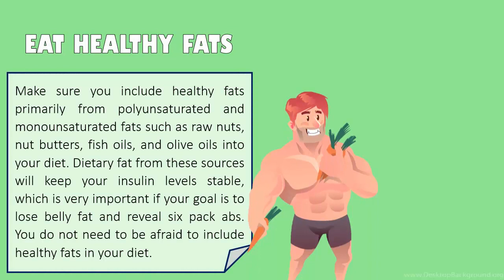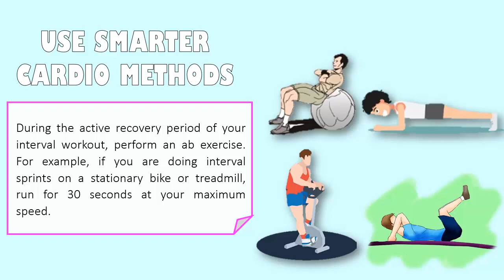How To Get A Six Pack Abs Quickly Without Hard Work | KMS Social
Here you can know how to get a 6 pack Abs quickly without hard work.

Who doesn't want a six pack abs? it's every men's dream that one day he will have a six-pack ab. But for some reason (such as laziness, busyness etc.) we couldn't do that. Though it takes some time to have six pack ab so most of the time we have to quit gym in middle. And that is very dangerous for our health. So we shouldn't quit gym in the middle.

If you really want to get a six pack abs quickly without hard working, then this video will help you a lot.

6 pack abs for men,
6 pack abs for women,
6 pack abs for kids,
6 pack abs for girls,
6 pack abs female,
6 pack abs guy,
6 pack abs gym,
6 pack abs gel, 6 pack abs gym workout,
6 pack abs gym routine,
6 pack abs guide,
6 pack abs home,
6 pack abs home workout,
6 pack abs how to get them fast,
6 pack abs hypnosis,
6 pack abs home exercise,
6 pack abs hack,
6 pack abs how to get,
how make 6 pack abs at home,
how get 6 pack abs fast,
6 pack abs in 1 week,
6 pack abs in 8 minutes,
6 pack abs in 3 minutes,
6 pack abs in 6 months,
6 pack abs in 1 month,
6 pack abs in 2 weeks,
6 pack abs in 7 days,
I want 6 pack abs,
6 pack abs journey,
6 pack abs kid,
6 pack abs kaise banaye,
6 pack abs kiss,
6 pack abs ke liye exercise,
6 pack abs level 1,
6 pack abs lady,
6 week six pack abs level 2,
6 pack shortcuts lower abs,
6 pack abs time lapse,
6 pack abs workout level 2,
6 pack abs motivation,
6 pack abs men,
6 pack abs meal plan,
6 pack abs makeup,
6 pack abs machine,
6 pack abs muscle toner,
6 pack abs meal prep,
6 pack abs meals,
6 pack abs meme,
6 pack abs nutrition,
6 pack abs no equipment,
ab workout 6 pack abs no equipment,
Natural 6 pack abs,
6 pack abs over 40,
6 pack abs over the night,
6 pack abs over 50,
6 pack abs operation,
6 pack abs of bollywood actors,
6 pack abs workout,
6 pack abs in one week,
6 pack abs in one month,
6 pack abs photoshop,
6 pack abs pad review,
6 pack abs prank,
6 pack abs protein,
6 pack abs pad,
6 pack abs punch,
6 pack abs progression,
6 pack abs plank,
6 pack abs plastic surgery,
6 pack abs pregnant,
6 pack abs quick,
6 pack abs routine,
6 pack abs rebecca louise,
6 pack abs review,
6 pack abs reaction,
6 pack abs running,
0-6 pack abs review,
30 day 6 pack abs results,
ripped 6 pack abs,
ripped 6 pack abs workout,
6 pack abs stimulator,
6 pack abs song,
6 pack abs subliminal,
6 pack abs social experiment,
6 pack abs stimulator review,
6 pack abs shortcut,
6 pack abs science,
6 pack abs supplements,
6 pack abs stencil,
6 pack abs show,
6 pack abs thomas delauer,
6 pack abs tips,
6 pack abs transformation,
6 pack abs tutorial,
6 pack abs 1 week,
6 pack abs 1 month,
6 pack abs 12 week challenge,
6 pack abs 12 year old,
6 pack abs in 1 second,
abs 6 pack workout level 1,
top 10 6 pack abs,
6 pack abs exe 1 of 13,
6 pack abs 2 weeks,
6 pack abs 2016,
6 pack abs in 2 weeks for women,
6 pack abs in 2 minutes,
6 pack abs in 2 months,
6 pack abs in 2 weeks for men,
6 pack abs 30 days,
6 pack abs 30 day challenge,
30 day 6 pack abs workouts,
6 pack abs in 3 weeks,
6 pack abs in 3 days,
6 pack abs in 4 weeks,
4 pack abs vs 6 pack,
6 pack abs 50,
6 pack abs in 5 minutes,
6 pack abs 6 minutes,
6 pack abs 6 weeks,
6 pack abs in 6 minutes for kids,
6 min 6 pack abs,
6 pack abs in 6 minutes,
6 week 6 pack abs,
6 pack abs in 70 days,
6 pack abs workout 8 minutes,
8 min 6 pack abs workout